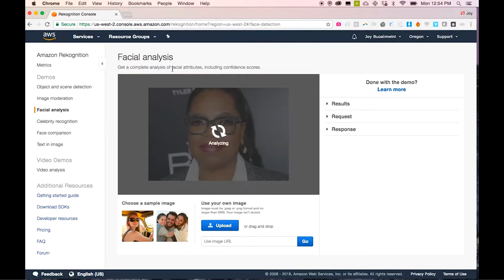🧗🏿‍♂️ The Cost of Bravery in Artificial Intelligence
🧗🏿‍♂️ The Cost of Bravery

👩🏽‍💼This secret cost tech workers their jobs

👩🏻‍🔬 This secret cost tech researchers their reputation

🌑 See the dark secrets of AiEthics